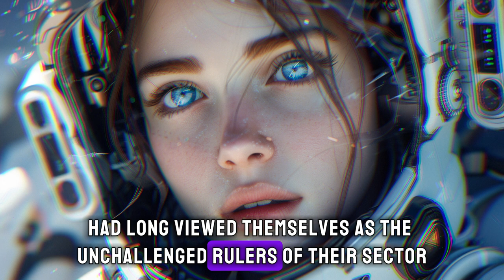The Real Reason Nobody Wants To Fight Humans... | HFY | A Short Sci-Fi Story